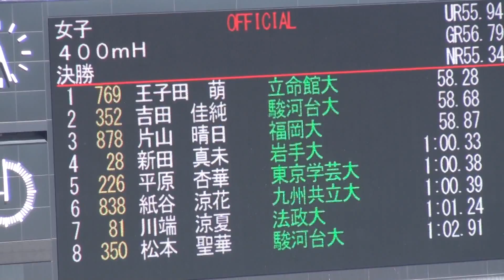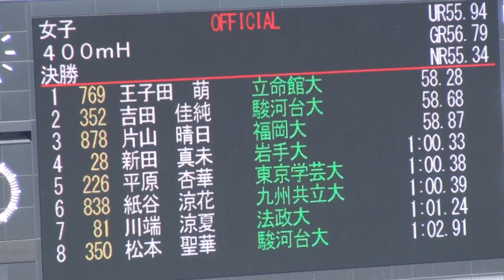2017年 日本インカレ 女子400mH 決勝